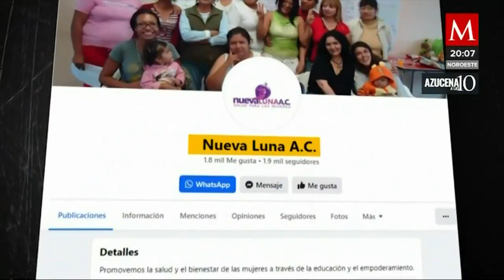En San Luis Potosí la mayoría de las reclusas están presas por narcotráfico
Azucenaalas10 | En las prisiones de San Luis Potosí, una asociación civil que ayuda mujeres privadas de la libertad, logró documentar que al menos el 80 por ciento de la población está recluida por crímenes relacionados con el narcotráfico